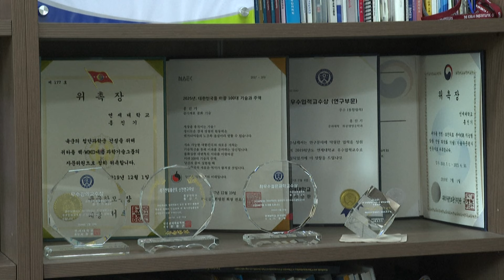¿Lo comerías? Científicos crean arroz con proteínas de la carne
En un laboratorio de Seúl, un equipo de científicos surcoreanos inyecta células cultivadas de carne vacuna a granos individuales de arroz con la esperanza de revolucionar la forma en que el mundo se alimenta.